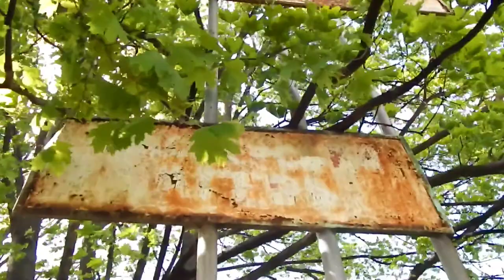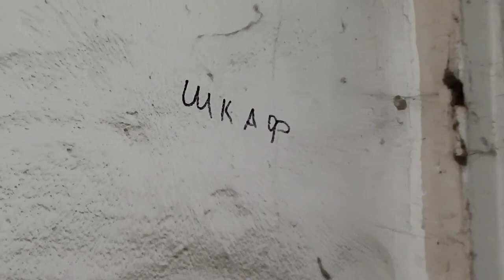Заброшенный пионерлагерь «Дружба», или Дружба, которой больше нет.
Здравствуйте друзья! В этом грустном видео вы увидите, как сейчас выглядит заброшенный детский лагерь «Дружба». Раньше, во времена СССР, такие лагери назывались пионерскими. Потом они стали детскими.
Находится пионерлагерь «Дружба» в городе Запорожье, на Великом Лугу.
А ведь в прошлом много детей Запорожья и запорожской области отдыхали в этом детском пионерлагере.
Видно «Дружбу» прямо с общественного транспорта, в частности с 21 маршрута.